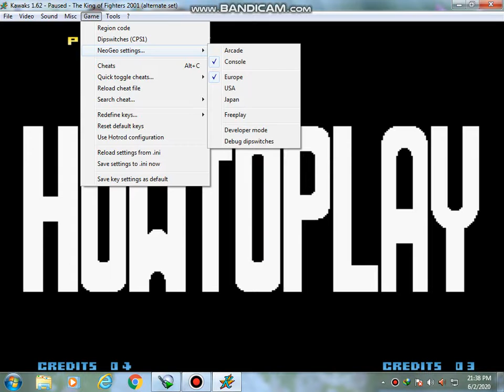youtube video #-EEXb8PRoNU